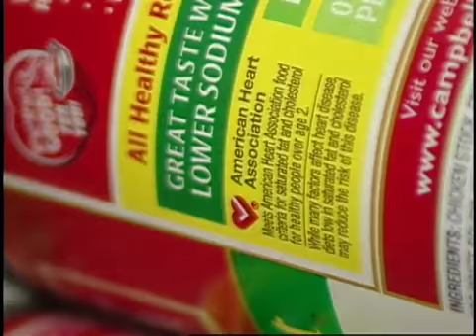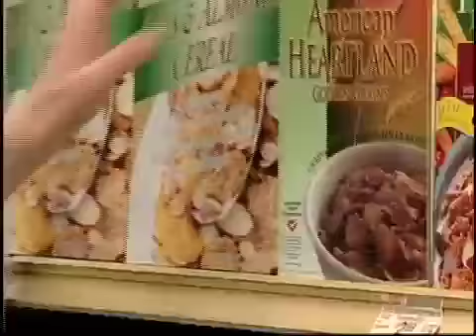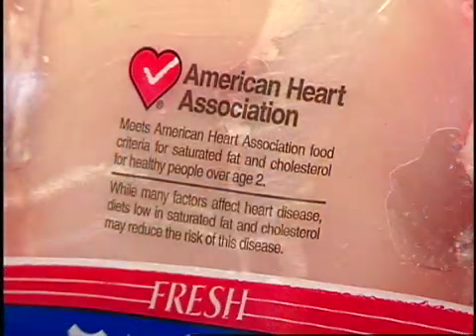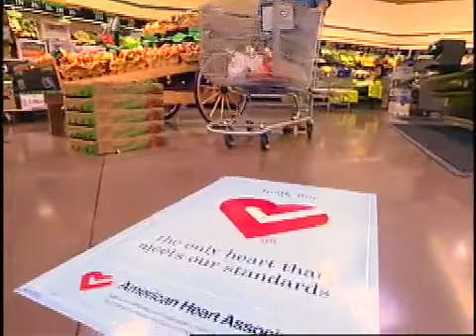American Heart Association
American heart Association on Life and Leisure Television.